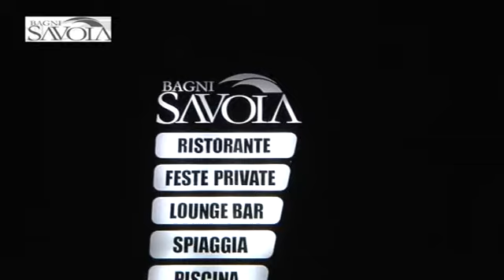Stress di Notte ... Bagni Savoia - Costa Sud - Salerno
Sabato 9 maggio 2015 - Festa Salernitana